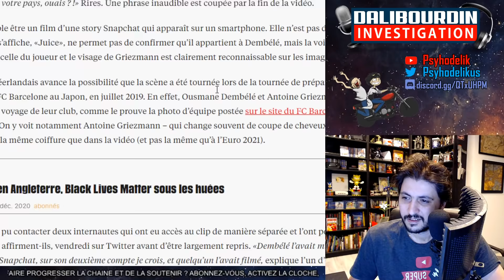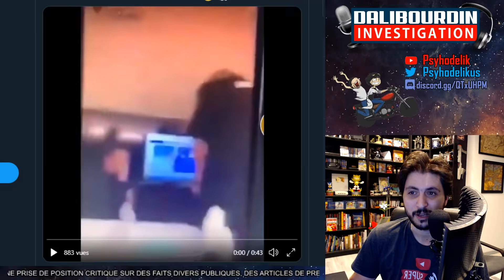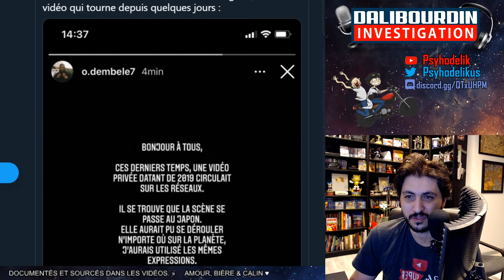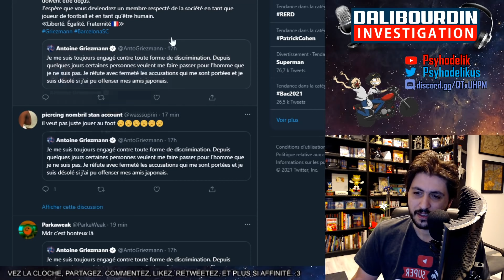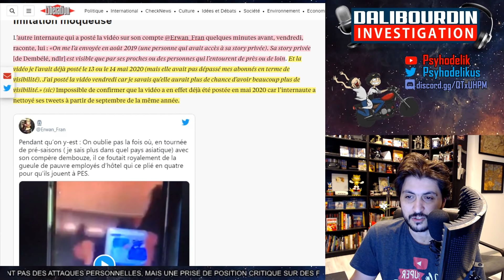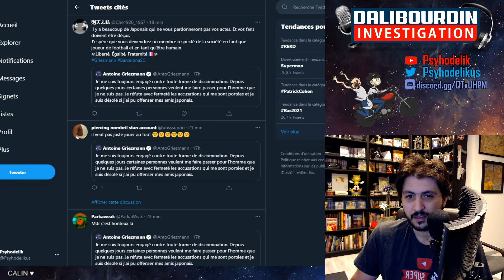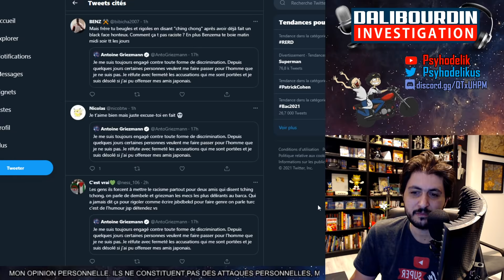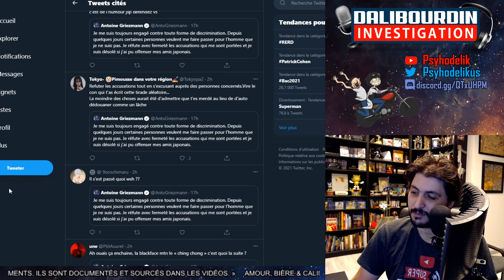GRIEZMANM ET DEMBÉLÉ ATTRAPÉ EN PLEIN RAC I SME ANTI-ASIATIQUE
Dembélé et Griezmann présentent leurs profondes excuses après qu'une vidéo privé soit sorti ou ils se moquent de manière très ra c i ste des personnes asiatiques juste en face d'elles.